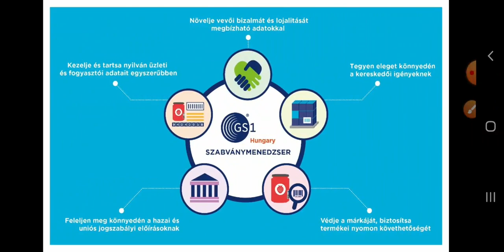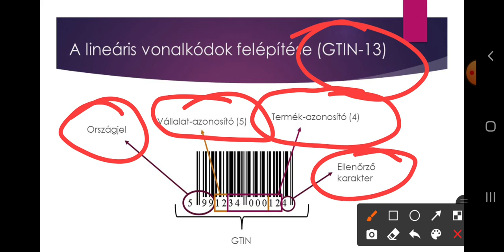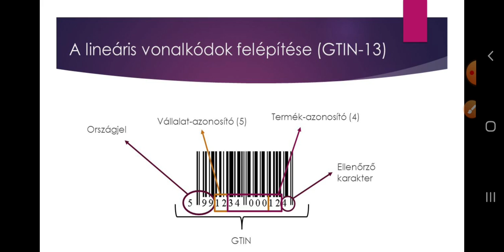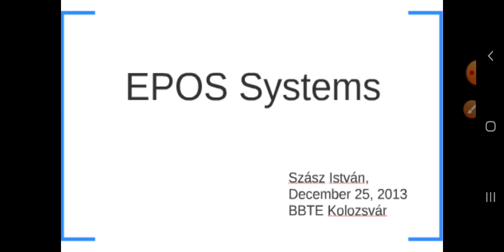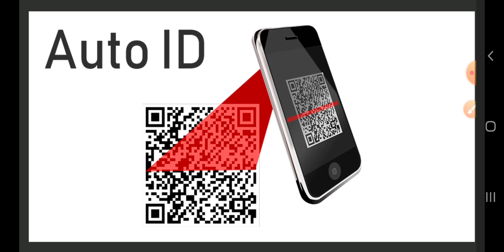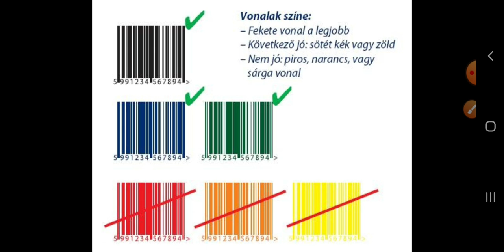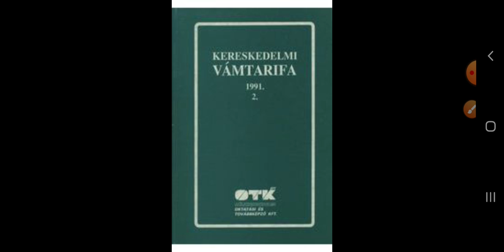Vonalkód,EAN, GS1 kódról röviden